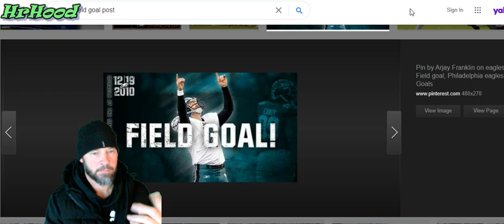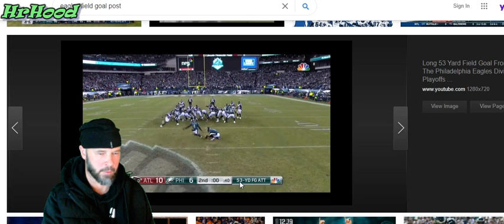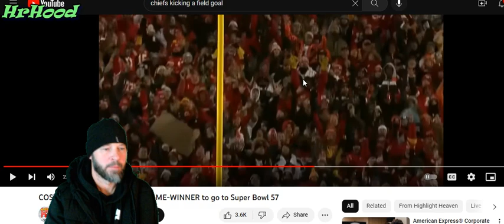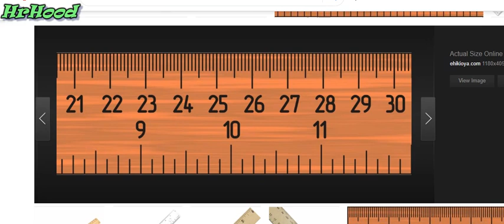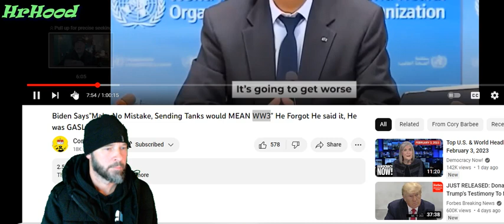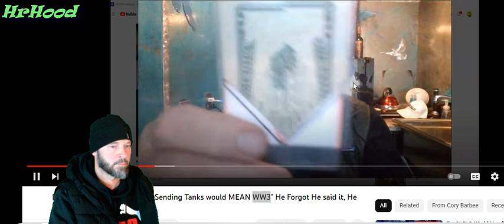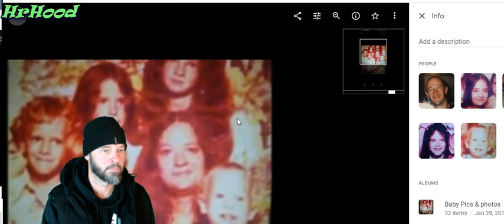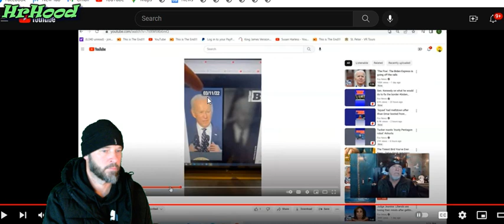252023 WW3 after Super bowl 57 THREE field goals FIVE touchdowns 44 points total 3x5= 5:55am 17thJFK